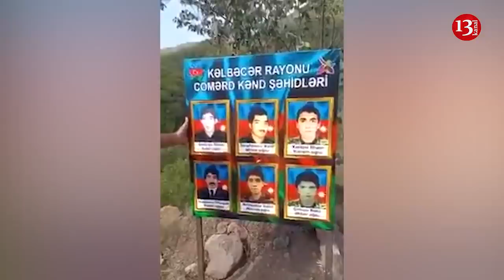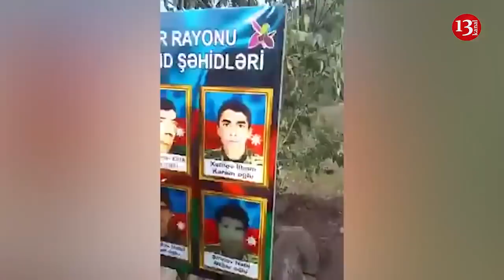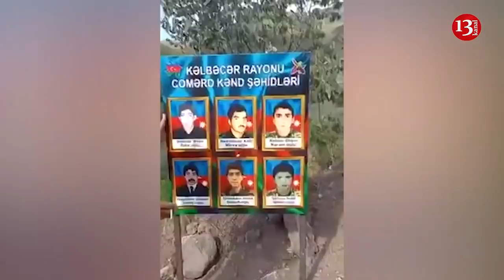Kəlbəcərdə ŞƏHİDLƏRİN PLAKATI SINDIRILARAQ DƏRƏYƏ ATILDI: "Kimin gözünə girir axı bu plakat?"